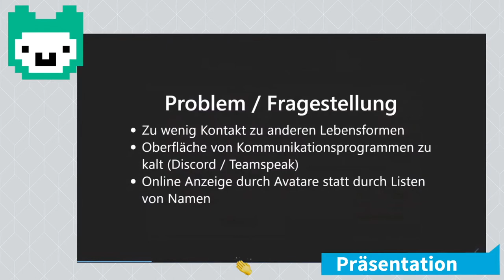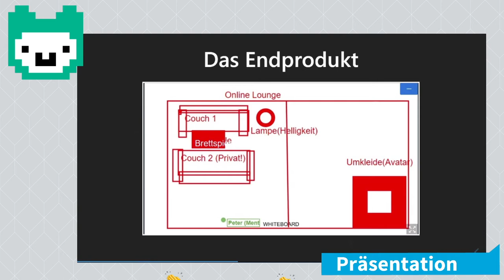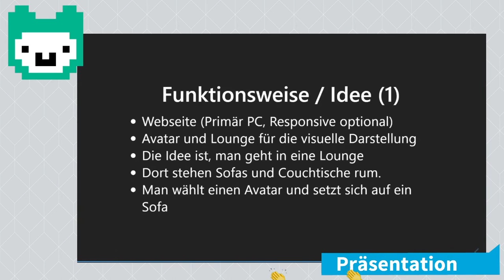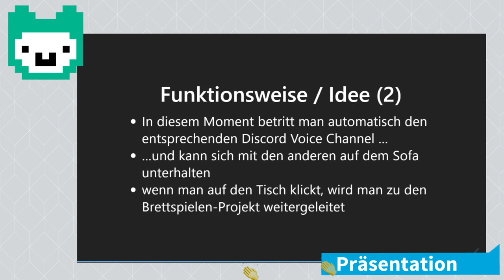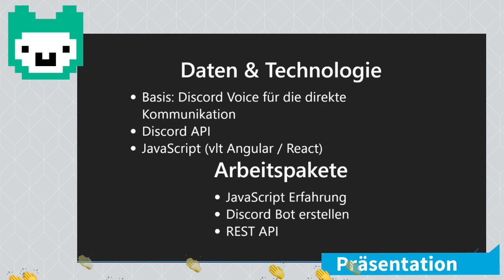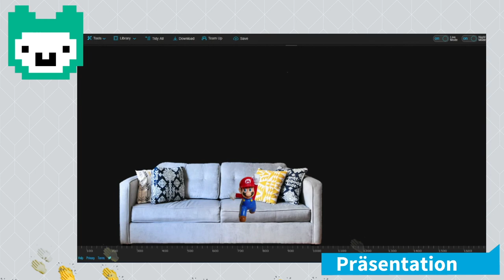Online Lounge | Jugend hackt Hamburg 2020